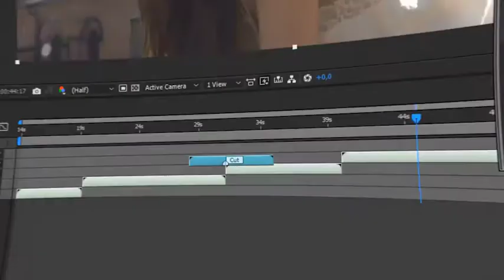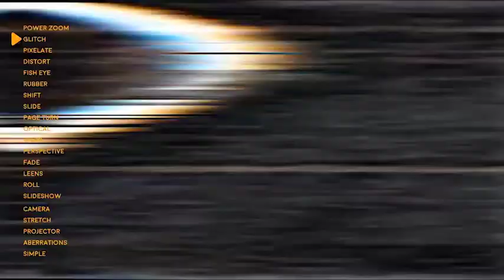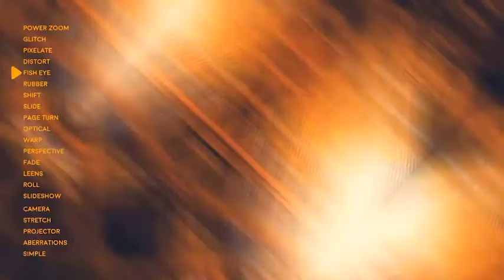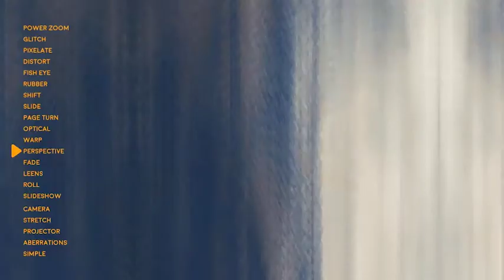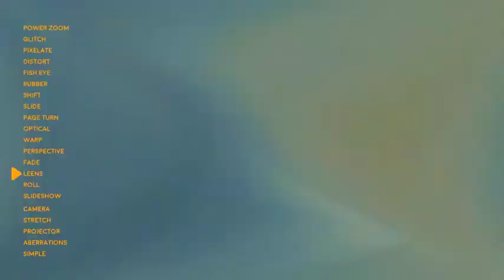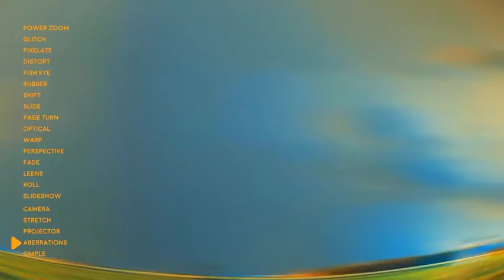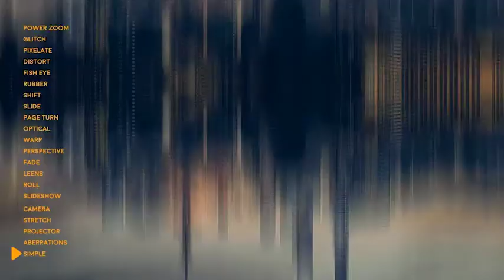Massive Transitions Kit Big Pack of Transitions for After Effects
This transitions is for after effects, but you can use it with Premiere Pro via dynamic link (see included video tutorial)
700+ Transitions included:
Zoom, Glitch, Aberration, Distort, Fish Eye, Leens, Pixelate, Roll, Warp, Page Turn and more
100% no plugins required
After effects CC2015.3 and above compatible
Can be used in Premiere Pro via dynamic link (see included video tutorial)
Fully resizable (extension automatically change resolution to your work comp)
Original sounds included